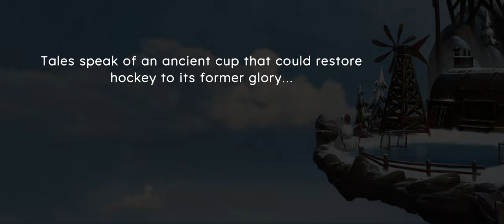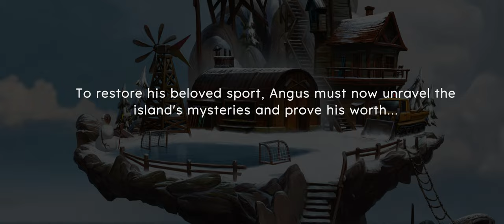Let's play Tape to Tape - Is this new roguelike Ice Hockey game any Good?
In this video we try the new roguelike hockey game called Tape to Tape. Let's see if my 25 years of playing actual hockey help me with this game.

If you like this video, drop a like for the algorithm!